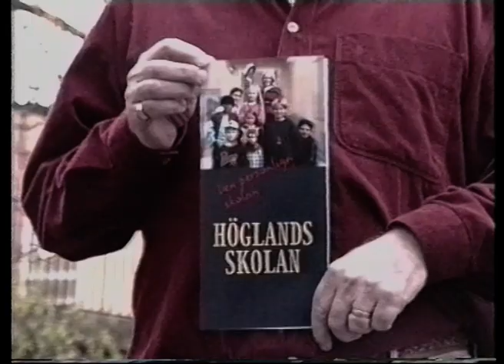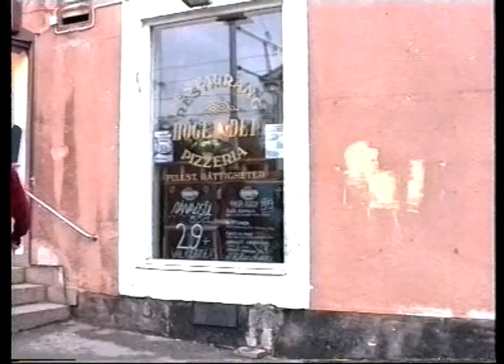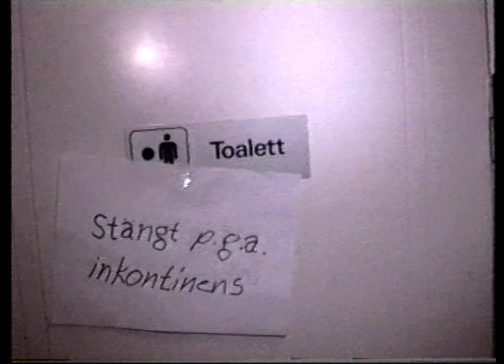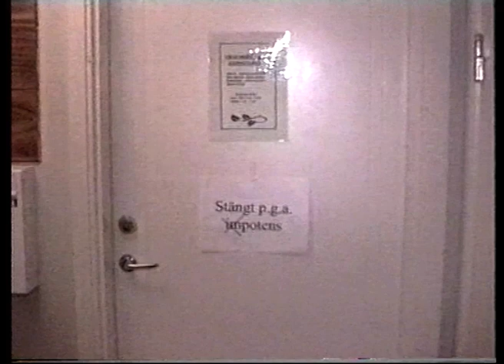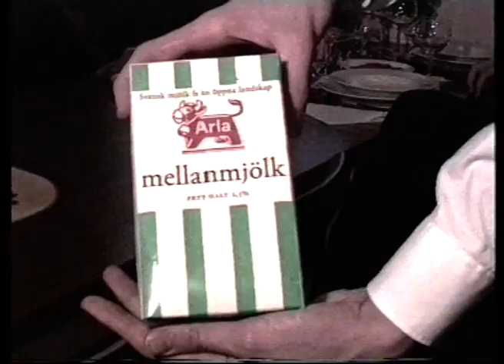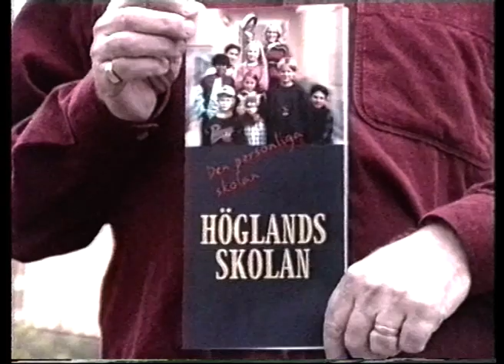Samling Höglandsskolan 1999, N3 årskull 1980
Innehåller bl.a. Gustav Henters legendariska Jesus-striptease till "I'm to sexy".
Medverkande:
Erik Angelin
Jonas Eckerström
Gabriel Falkenberg
Gustav Nordensköljd
Therese Jacobsson
Anette Löf
Eva Mattsson
Tobbe Malm
Linda Lamperud
Björn Ljungqvist
Ulf Grünbaum
Johanna Kriisa
Elisabeth Gahrton
Louise Winnerhall
Maria Lindén
Clara Krantz
Gustav Henter

Gästspel av Rikard Karlström i S2 samt musiklärare Anna Cederberg-Orreteg.